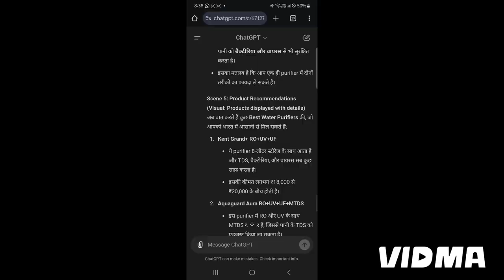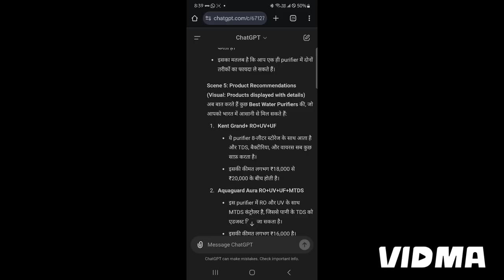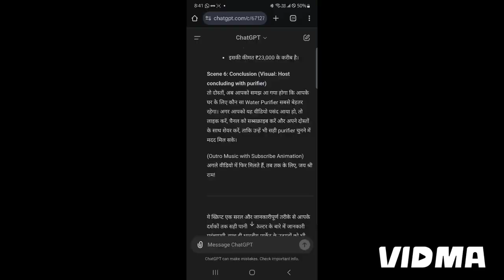"Best Water Purifier Kaise Chunein? RO, UV ya RO+UV – Full Guide!"